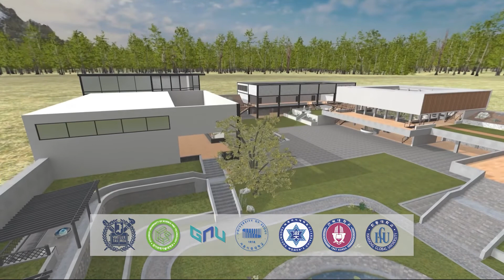[빅데이터 혁신공유대학]] 메타버스 캠퍼스